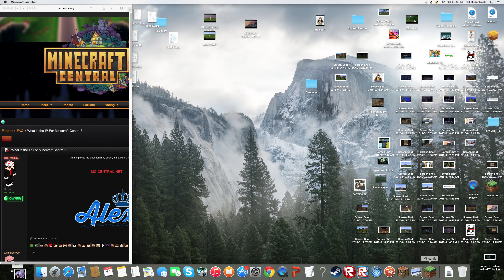Minecraft - McCentral - Capture the flag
Hello youtube this is Sir_bunlop and today I'm playing Minecraft. In this video I'm on MC Central.